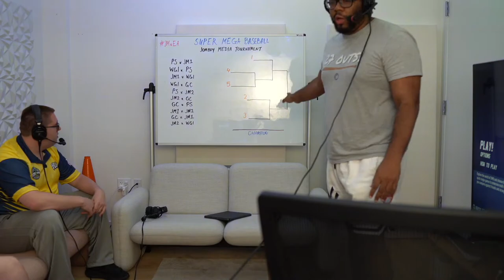EARLY ACCESS TOURNAMENT: Super Mega Baseball 4 (We're in the Game)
Jomboy Media is a part of the Creator's Classic league in EA's Super Mega Baseball 4 and we are live streaming a 5 team round robin tournament today!

Hit dingers with Legends and enjoy the series' signature combo of arcade-inspired style and immersive gameplay

Featuring: Joez McFly, Talkin' Jake, Jomboy, We Got Ice's Jack & Zo, MLW's Drew Davis, Paxton Elrod, Justin Penik, Dan Canobbio, Dalton Feely, Jolly Olive
Produced by: Matt Massina